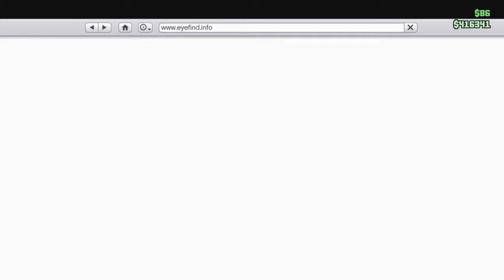Grand Theft Auto V How to make wayne's world car